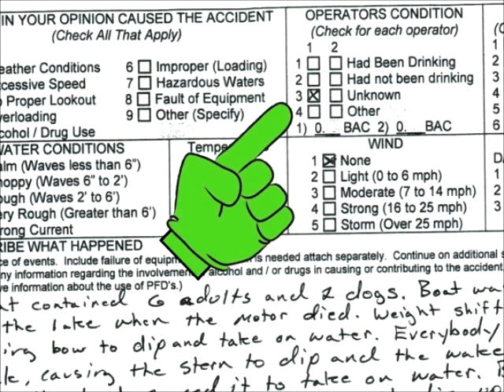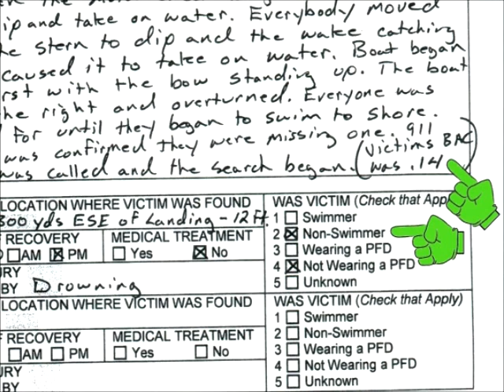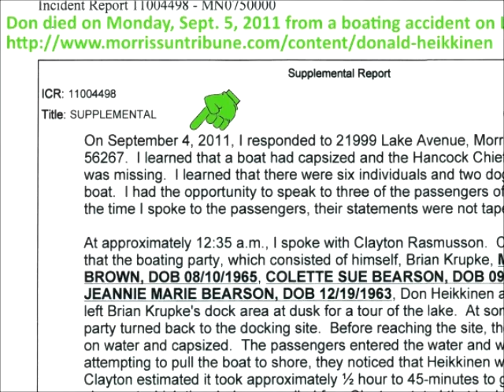Lion News: 03-05-13 Call To Steven's Co. Sheriff Dingman About "Dead Drunk" Heikkinen's Death Data?